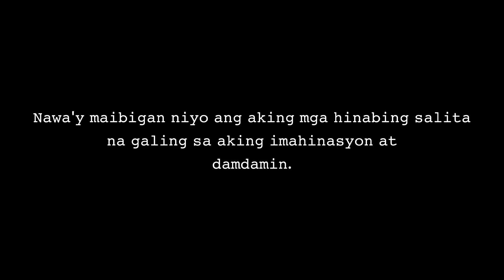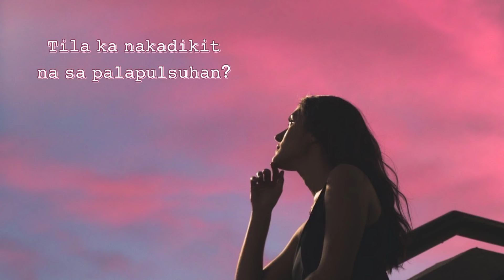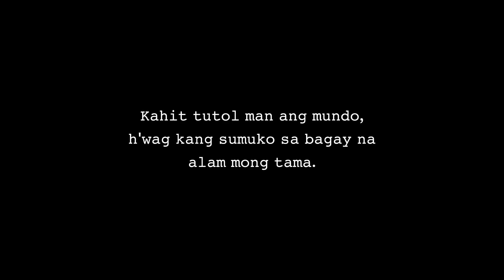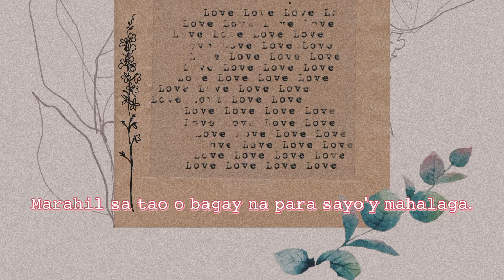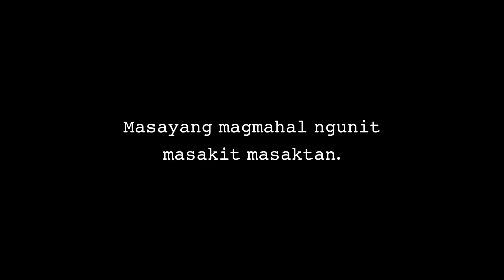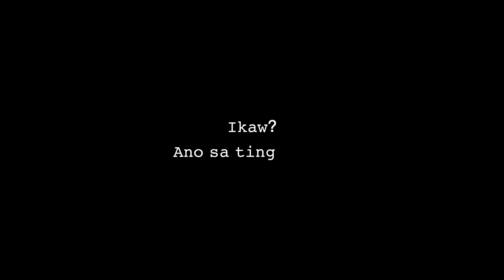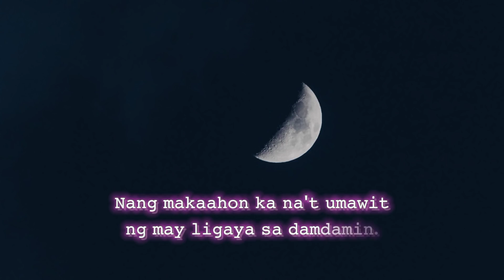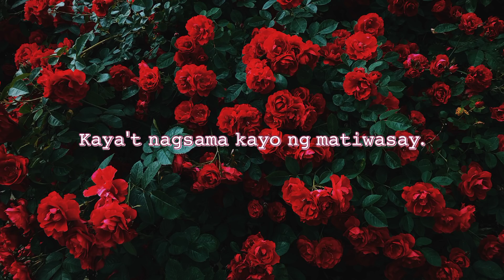Koleksyon ng mga Tula (27)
𝚃𝚛𝚢𝚒𝚗𝚐 𝚑𝚊𝚛𝚍 𝚊𝚔𝚘 𝚑𝚎𝚑𝚎𝚑𝚎𝚣
𝚂𝚎𝚗𝚜𝚢𝚊 𝚗𝚊.

27 na Tula

1. Alaala Nalang
2. Ngiti
3. Puso
4. Paano Gumawa ng Tula?
5. Nalilito
6. Kagubatan
7. Kahirapan, Hanggang Kailan?
8. Musika
9. Sumugal Ka
10. Bulaklak
11. Umagang Kay Ganda
12. Hangin
13. Napadaan Lang
14. Paalala
15. Puso
16. Nasaan Ka?
17. Pekeng Mundo
18. Pagbitaw
19. Kumusta Ka?
20. Biyak na Puso
21. Hindi Ako Maganda Ako
22. Awit ng Buhay
23. Lapis
24. Makatang Hilaw
25. Pag-ibig Natin
26. Ulan
27. Bukana